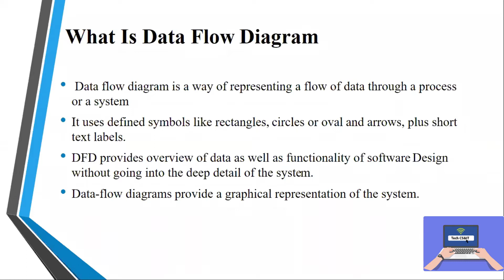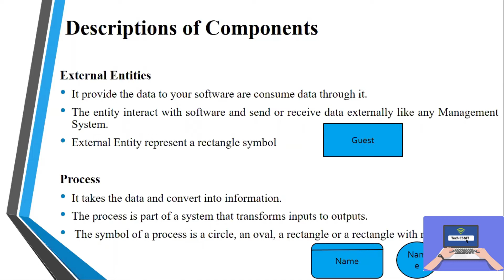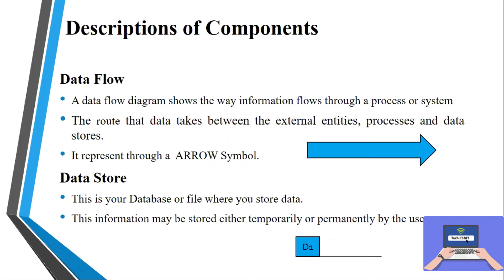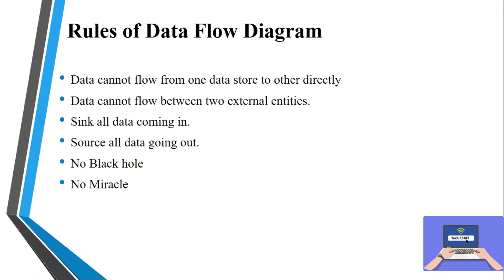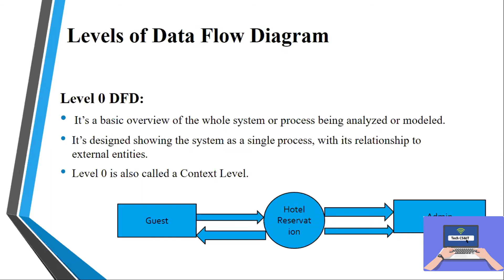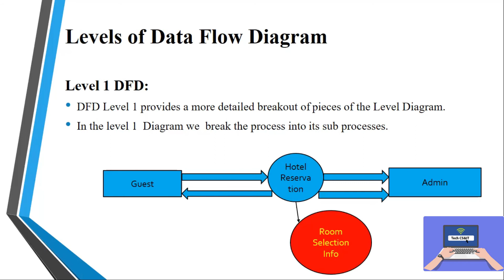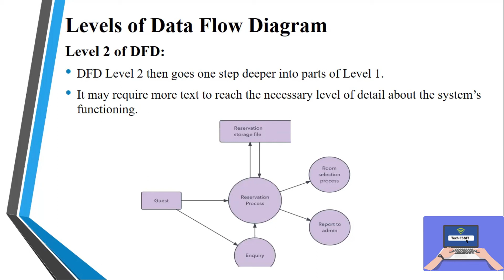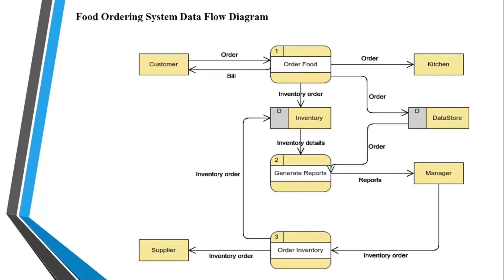Data Flow Diagram (DFD) With Example | Data Flow Diagram Levels | How to Draw Data Flow Diagram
DFD describes the processes that are involved in a system to transfer data from the input to the file storage and reports generation.